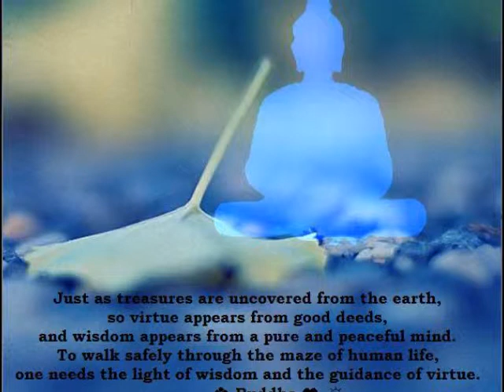SUFI TARIQAT HISTORICAL PERSPECTIVE